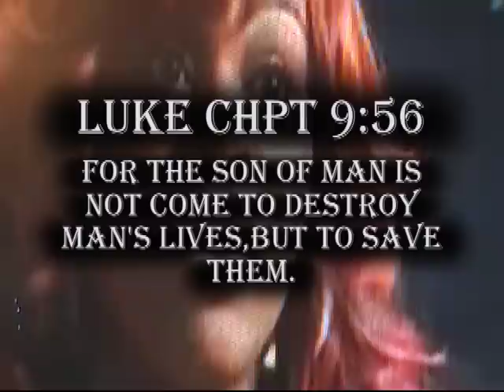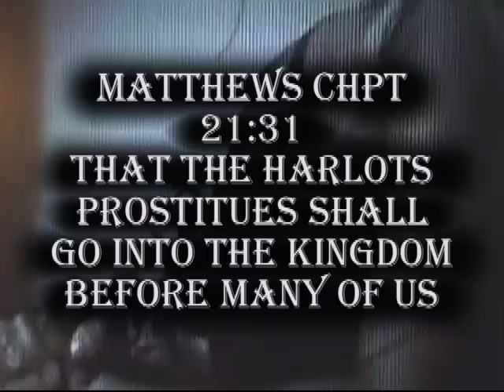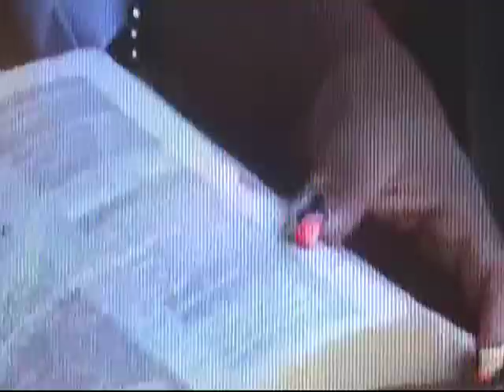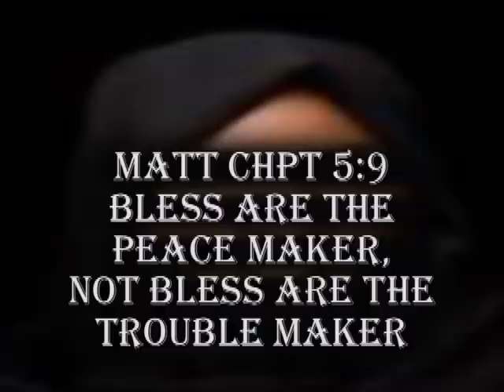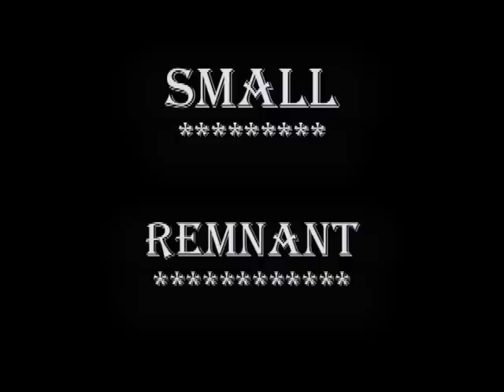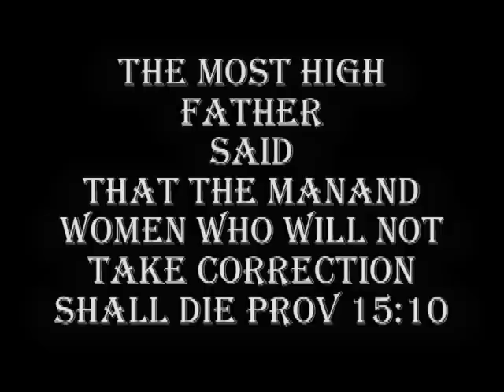DANIELLE WILL RAPE ROM 11:5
CHILD ABUSE RAPE PROSTITUTION REPENTENCE SALVATION